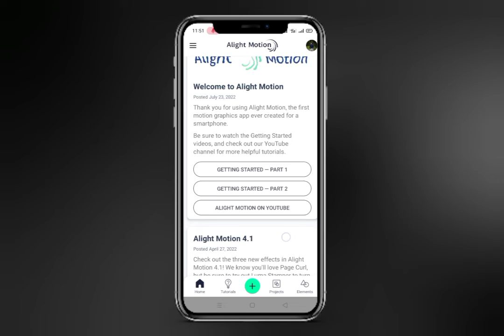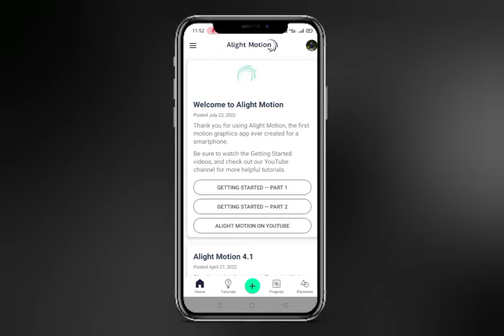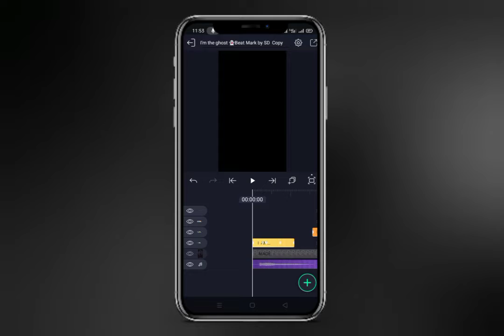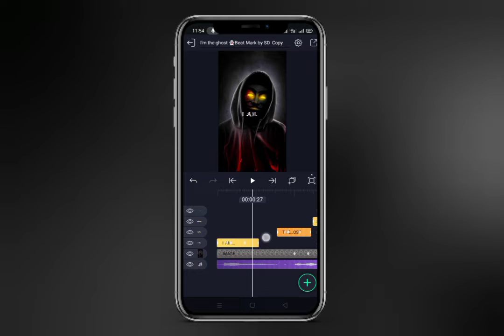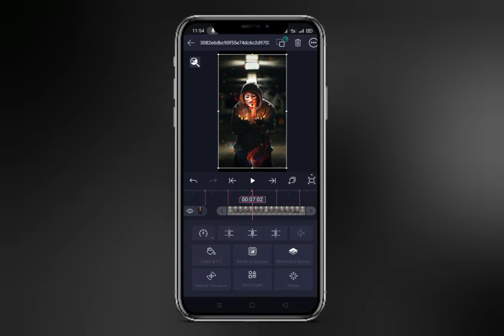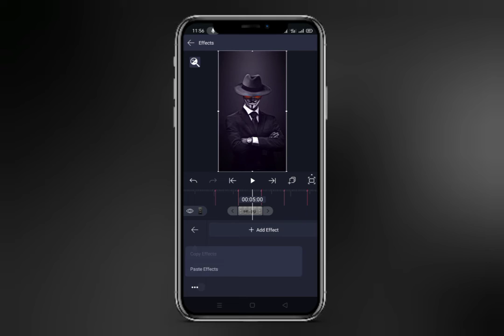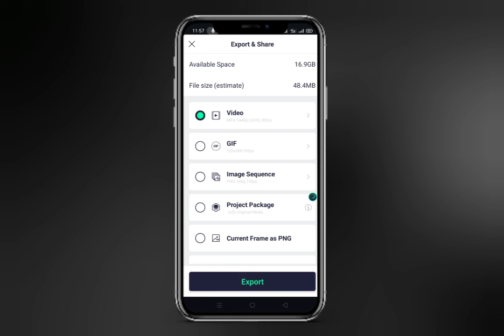I Am The Ghost Xml File😈Trending Status Editing🥵New Trending xml file 👻alight motion video editing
😍Your Queries😍

i'am the ghost xml file

i am the ghost of beauty heart xml

i am the ghost bgm

i am the ghost of uciha

i am the ghost of beauty song

i am the ghost of beauty heart

i am the ghost of the uchiha edit

i am the ghost of the uchiha song

i am the ghost of the uchiha remix

i am the ghost of beauty 😈 next level attitude xml preset

i am the ghost of beauty heart status

best xml file

ghost xml

⛔ alight motion

⛔Xml file

⛔Xml

                          ✅HASTAG✅